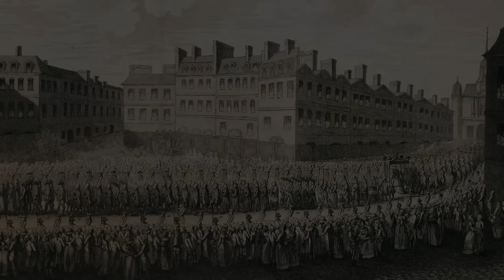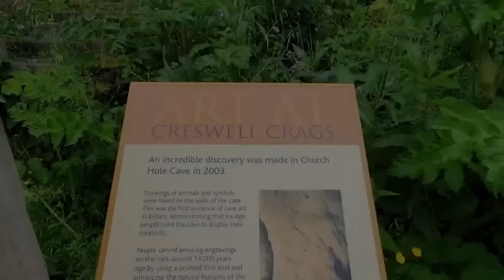A discovery has just emerged by scientists that should never have been!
The accidental discovery took place during an expedition along the Talgua River. The explorers stumbled upon a cave filled with pottery and human remains, revealing an unexpected archaeological treasure. The human bones found in these caves date back more than 900 years BC, providing scientists with a unique window to study the cultural practices and living conditions of ancient populations in the region.